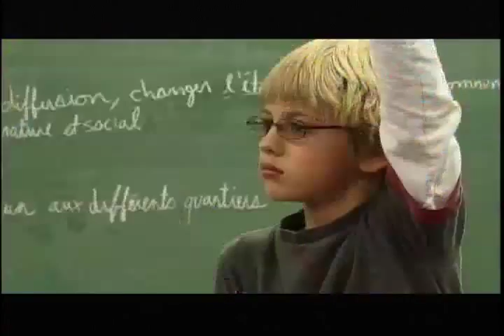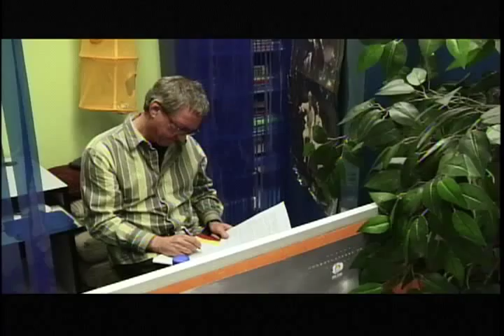Extrait - Les porteurs d'espoir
Mention spéciale du Jury Jeune du 6e Festival du film d'éducation 2010.

Une nouvelle méthode pédagogique est expérimentée dans une école primaire du Québec pour préparer la prochaine génération à relever les défis environnementaux. Sous la supervision de leur enseignant, des élèves apprennent à identifier, à analyser et à régler un problème se posant dans leur milieu. Le groupe connaît l'incertitude du combat de ceux et celles qui veulent changer les choses.